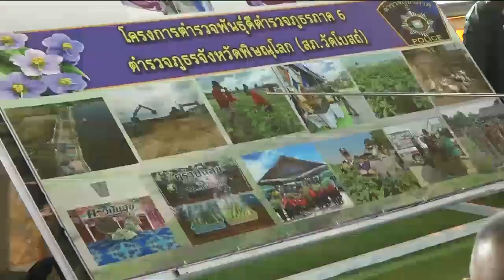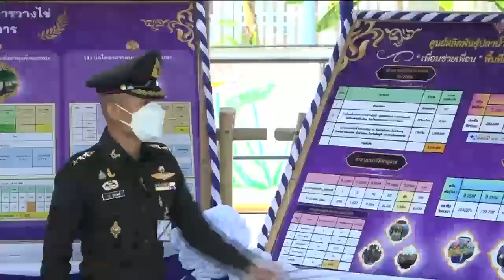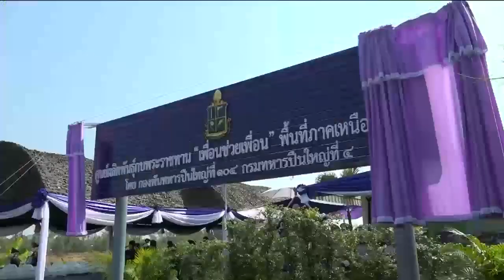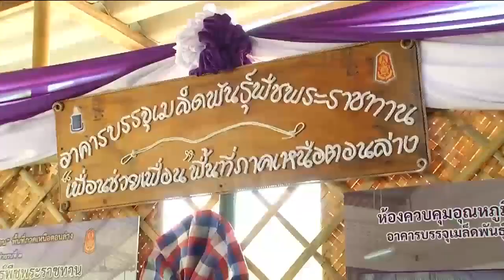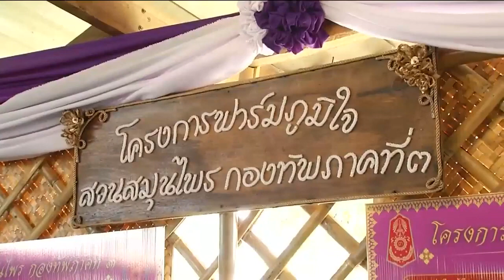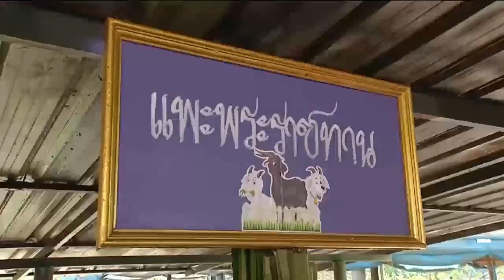สมเด็จพระกนิษฐาธิราชเจ้า กรมสมเด็จพระเทพรัตนราชสุดาฯ ทรงปฏิบัติพระราชกรณียกิจที่จังหวัดพิษณุโลก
วันนี้เวลา 09.30 น. สมเด็จพระกนิษฐาธิราชเจ้า กรมสมเด็จพระเทพรัตนราชสุดาฯ สยามบรมราชกุมารี เสด็จพระราชดำเนินไปยังค่ายสมเด็จพระเอกาทศรถ อำเภอเมือง จังหวัดพิษณุโลก ทอดพระเนตรโครงการทหารพันธุ์ดี ซึ่งทรงพระกรุณาโปรดเกล้าโปรดกระหม่อมให้ มูลนิธิชัยพัฒนา โดยศูนย์พัฒนาพันธุ์พืชจักรพันธ์เพ็ญศิริ ร่วมกับกองทัพบก จัดตั้งขึ้นเมื่อปี 2559 เพื่อให้ทหารเกณฑ์ที่มีความสนใจมีโอกาสเรียนรู้ขั้นตอนและกระบวนการปลูกผักปลอดภัย ละเว้นการใช้สารเคมี เมื่อปลดประจำการจะพระราชทานเมล็ดพันธุ์ให้นำกลับไปปลูกที่บ้าน และชักชวนเพื่อนบ้านปลูก เป็นการขยายความรู้ออกสู่ชุมชน เพื่อสร้างความสามัคคีในชุมชน

ค่ายสมเด็จพระเอกาทศรถ จังหวัดพิษณุโลก กองทัพภาคที่ 3 ตั้งโครงการทหารพันธุ์ดี เมื่อปี 2560 โดยรับสนองพระราชดำริ อาทิ ปลูกข้าวพันธุ์ปทุมธานี 1 โดยไม่ใช้สารเคมี ด้วยวิธีอินทรีย์ ซึ่งเป็นเมล็ดพันธุ์ข้าวพระราชทาน ที่ผลิตโดยศูนย์พัฒนาพันธุ์พืชจักรพันธ์เพ็ญศิริ มูลนิธิชัยพัฒนา เพื่อเป็นศูนย์เรียนรู้การปลูกข้าวแบบอินทรีย์แก่ประชาชน และกำลังพล

โอกาสนี้ พระราชทานข้าวสารปทุมธานี 1 แก่ผู้แทนกองทัพบก, ข้าวสารหอมมะลิ แก่แม่ทัพภาคที่ 3 เพื่อโครงการทหารพันธุ์ดี "ชุมชนเบิกบานอาหารปลอดภัย", เมล็ดพันธุ์พืชแก่ผู้บังคับกองพันทหารม้าที่ 1 และผู้บังคับการตำรวจภูธร จังหวัดพิษณุโลก

จากนั้น ทอดพระเนตรศูนย์ผลิตพันธุ์ปลาน้ำจืดพระราชทาน "เพื่อนช่วยเพื่อน" พื้นที่ภาคเหนือตอนล่าง ซึ่งมีพระราชดำริให้หน่วยทหารเพาะพันธุ์ปลาน้ำจืดพื้นเมืองที่เหมาะสมกับพื้นที่ เพื่อพระราชทานแก่ราษฎร และเป็นที่ศึกษาดูงานให้นำไปประยุกต์ใช้ และสร้างรายได้ โดยผลิตพันธุ์ปลานิลจิตรลดาพระราชทาน ตั้งแต่ปี 2561 ถึงปัจจุบัน ได้พระราชทานไปแล้วกว่า 7.9 ล้านตัว มีหน่วยงานมาศึกษาดูงานกว่าหมื่นคน และยังจัดทำข้อมูลการวางไข่ในบ่อเลี้ยงแต่ละชนิด เพื่อเพิ่มประสิทธิภาพการขยายพันธุ์

โอกาสนี้ ทรงเปิดศูนย์พันธุ์กบพระราชทาน "เพื่อนช่วยเพื่อน" พื้นที่ภาคเหนือตอนล่าง โดยกองพันทหารปืนใหญ่ที่ 104 กรมทหารปืนใหญ่ที่ 4 รับพ่อแม่พันธุ์กบ จากศูนย์ผลิตพันธุ์กบพระราชทาน มณฑลทหารบกที่ 38 จังหวัดน่าน คือ กบนาทุ่งกุลา, กบนาจานนา, กบนาพิษณุโลก และสายพันธุ์ไขว้ 6 สายพันธุ์ สายพันธุ์ที่เหมาะ คือ แม่พันธุ์จานนา กับพ่อพันธุ์พิษณุโลก สามารถผลิตพันธุ์กบโดยนำไปพระราชทานแก่ประชาชน หน่วยราชการ กำลังพล และโรงเรียนในโครงการทหารพันธุ์ดี ชุมชนเบิกบาน อาหารปลอดภัย กว่า 71,000 ตัว ปีนี้ ตั้งเป้าที่จะขยายพันธุ์ 4 รอบ คาดว่าจะได้ผลผลิต 470,000 ตัว

จากนั้น เสด็จพระราชดำเนินไปยังโรงเรียนทหารพันธุ์ดี ซึ่งกองทัพภาคที่ 3 จัดกำลังพลเข้ารับการอบรมการปลูกพืชเพื่อผลิตเป็นเมล็ดพันธุ์ จากศูนย์พัฒนาพันธุ์พืชจักรพันธ์เพ็ญศิริ จังหวัดเชียงราย ตั้งแต่ปี 2560 และนำความรู้มาถ่ายทอดให้กำลังพล เพื่อเป็นศูนย์การเรียนรู้ต้นแบบในการผลิตเมล็ดพันธุ์พืช และการปลูกผักแบบอินทรีย์เพื่อขยายผลไปสู่ครอบครัวกำลังพล และประชาชน

ส่วนโครงการเลี้ยงแพะพระราชทานพันธุ์แบล็คเบงกอล ในโครงการผลิตแพะพระราชทาน "เพื่อนช่วยเพื่อน" พื้นที่ภาคเหนือ ขยายพันธุ์แพะพระราชทานแก่ประชาชนผู้ยากไร้ และกำลังพล ที่มีความประสงค์จะเลี้ยงแพะเป็นอาชีพ ปัจจุบันมีแพะในโครงการ 134 ตัว และพระราชทานไปแล้ว 321 ตัว ในการนี้ พระราชทานชื่อลูกแพะเพศเมีย ฝาแฝดว่า "กิริยา" และ "มารยาท"

จากนั้น ทอดพระเนตรวิดีทัศน์ การฝังไมโครชิพในแพะ แทนการเจาะหูสำหรับใส่แผ่นจำนวนตัวเลข โดยไมโครชิพจะใส่ข้อมูลพื้นฐาน การรักษา และประวัติ และทอดพระเนตรการแสดงรวมพลแพะ ซึ่งใช้เวลาฝึก 1 เดือน ฝึกจากการใช้เสียงเรียก ในช่วงเวลาเดิมทุกวัน โดยให้หญ้า หรือข้าวเกรียบเป็นรางวัล และฝึกควบคู่กับการใช้เสียงแตร และเสียงเรียกเป็นสัญญาณ จนแพะเกิดความเคยชิน

โอกาสนี้ มีพระราชดำรัสชื่นชมการดำเนินโครงการ ซึ่งมีการใช้พื้นที่ให้เป็นประโยชน์ในการปลูกพืช เลี้ยงสัตว์ ที่เป็นที่นิยมในพื้นที่ มีคนมาศึกษาดูงาน และขอพันธุ์ปลา พันธุ์พืชไปปลูกในพื้นที่ของตน ซึ่งมีทหารไปดูให้คำแนะนำเพิ่มเติม

เวลา 15.14 น. เสด็จพระราชดำเนินไปยังอาคารอุทยานองค์สมเด็จพระนเรศวรมหาราช มหาวิทยาลัยนเรศวร อำเภอเมือง พระราชทานเหรียญกาชาดสมนาคุณชั้นที่ 1 ประกาศเกียรติคุณ และเข็มที่ระลึกแก่ผู้บริจาคโลหิต ครบ 36 ครั้ง และ 108 ครั้ง ประจำปี 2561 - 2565 ของเหล่ากาชาดจังหวัด ภาค 9 ได้แก่ พิษณุโลก, น่าน, พิจิตร, เพชรบูรณ์, แพร่ และอุตรดิตถ์ เพื่อแสดงความขอบคุณ เชิดชูเกียรติผู้มีจิตศรัทธาบริจาคโลหิตด้วยความสมัครใจ ไม่หวังสิ่งตอบแทนเพื่อช่วยเหลือผู้ป่วย และยกย่องหน่วยงานผู้สนับสนุนการบริจาคโลหิตอย่างต่อเนื่อง ประกอบด้วยพระสงฆ์ รับเข็มที่ระลึกผู้บริจาคโลหิต ครบ 36 ครั้ง 23 รูป และ 108 ครั้ง 118 รูป, ผู้บริจาคโลหิต 100 ครั้ง รับพระราชทานเหรียญกาชาดสมนาคุณ ชั้นที่ 1 จำนวน 55 คน, ผู้แทนหน่วยงาน สนับสนุนการบริจาคโลหิต รับพระราชทานประกาศเกียรติคุณ 46 คน, ผู้บริจาคโลหิต รับพระราชทานเข็มที่ระลึกผู้บริจาคโลหิต ครบ 36 ครั้ง 1,218 คน และ 108 ครั้ง 118 คน

ศูนย์บริการโลหิตแห่งชาติ สภากาชาดไทย ดำเนินการจัดหาโลหิตบริจาค โดยมีเหล่ากาชาดจังหวัด และโรงพยาบาลสาขาบริการโลหิตทั่วประเทศ โดยปี 2567 จัดทำโครงการ "ให้โลหิต ให้ชีวิต ให้ประจำ Give Blood, Give lives, Give forever" เป็นโครงการหลักประจำปี เพื่อเป็นกรอบการดำเนินงาน ในการรณรงค์ให้มีการบริจาคโลหิตอย่างสม่ำเสมอทุก 3 เดือน หรือปีละ 4 ครั้งเพิ่มมากขึ้น รวมถึงเพิ่มจำนวนผู้บริจาคโลหิตรายใหม่